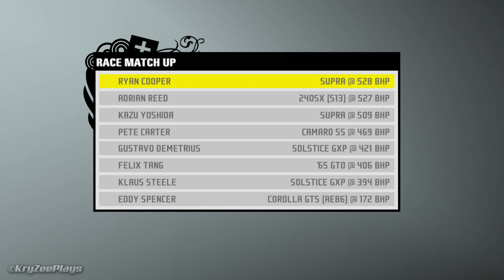TIGHT CORNERS & HUGE POWER | NFS ProStreet Playthrough Part 18 - React Team Sessions, Mondello Park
NFS ProStreet Part 18: React Team Sessions, Mondello Park

INFO:
• Played on PC at Max Settings
• Recorded with Shadowplay in 1440p @60FPS
• Software used: Sony Vegas Pro 16 (basic sync and cutting), Photoshop CC (Thumbnail)

PC SPECS:
• MB: Gigabyte Z390 Aorus Pro
• CPU: Intel i9 9900K
• Cooler: NZXT Kraken X62 Rev.2
• GPU: Gigabyte RTX 2080 Super Gaming OC
• RAM: Hyper X Fury 2x16Gb @3200MHz
• PSU: EVGA Supernova G3 (650W)
• SSD: Samsung 970 Pro (512Gb)
• HDD: WD Black 2Tb
• Case: CM Mastercase Pro 5
• Monitor: Dell S2719DGF